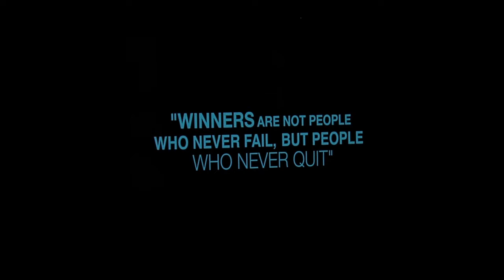Roberts High School Graduation 2016